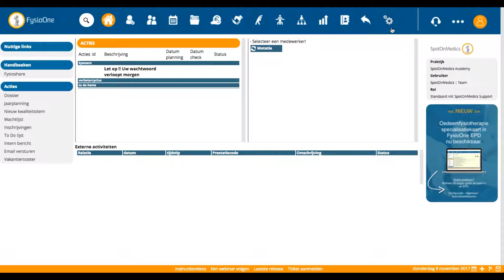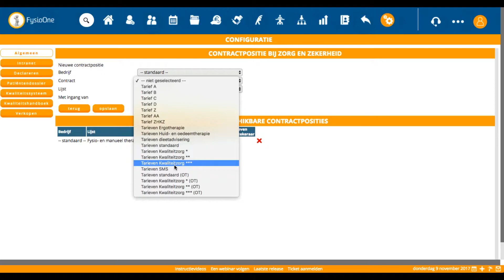FysioOne Jaarovergang - Wijzigen van contractposities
Voor de jaarovergang heeft SpotOnMedics een aantal instructievideo's voor uw praktijk ontwikkeld. Aan de hand van het jaarovergang document en snacksize video's wordt u stap voor stap begeleidt in de acties die u dient te ondernemen voor de jaarovergang.

In deze video presenteren wij u hoe u de contractposities kunt aanpassen.

Hulp nodig?
Mocht u naar aanleiding van deze video vragen hebben dan staan onze support professionals u graag te woord. U kunt hiervoor een ticket aanmaken via uw FysioOne omgeving of telefonisch contact opnemen via 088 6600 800.

SpotOnMedics Academy
Daarnaast kunt u 24/7 gebruik maken van de SpotOnMedics Academy, zie

Elke dag een stukje beter!